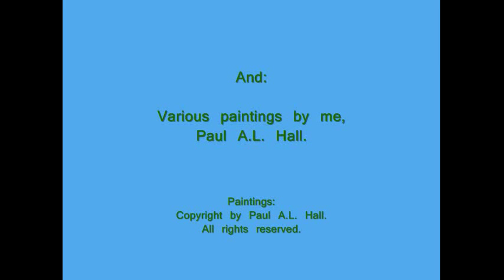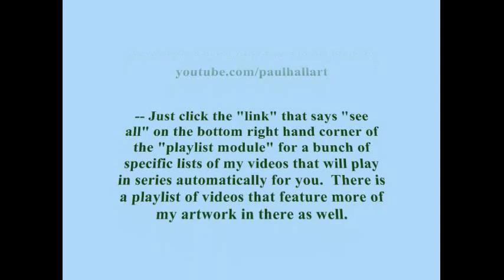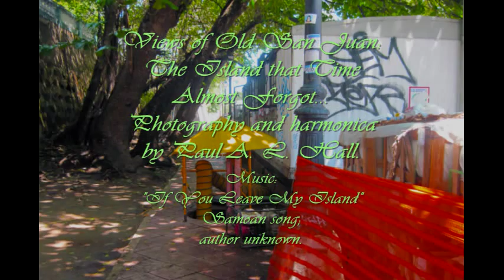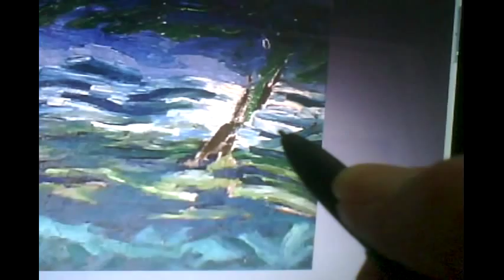Oi Lau Pele Ea - a Samoan Song. Covers and premonition by paulhallart - 3-D capable.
Oi Lau Pele Ea - an old Samoan Song.

A song of Samoa and of the human heart no matter where. Because so many have had to move away to all the rest of the World...

Now!  This video is 3-D capable.  You can watch in 3-D, a whole new experience.  Just click the "change quality" feature at the bottom of the video frame (the "gear" icon), and then click the 3D icon when it appears to get the setting that matches your glasses.  No glasses?  No problem.  Click on the "no glasses" link and then look at the 2 images in the video cross-eyed until a 3rd appears in the center and line up the white dot at the top till it becomes a single dot.  Happy viewing!

lyrics:

Oi La'u Pele Ea

Ou te ta'utino atu,
Ma le o'otia tele,
O nai o'u manatu
I lenei feagaiga mafana'anafaga
Ua le taulau, talu le tu'inanau
Leaga fuga oe, lou le faisa'o mai
Ua sili se tasi, i la'u va'ai

Le ele'ele oe fuga,
E le malie i timuga
Le lamepa na pupula
Ma'i le tumumu mauga
Alo ia lau foe, tofaina oe
Ua ou misia lava oe,
I lo'u fa'amoemoe
Leaga fuga oe, i lou le faisa'o mai
Ua sili se tasi, i lau va'ai